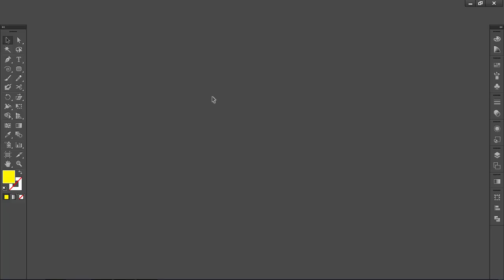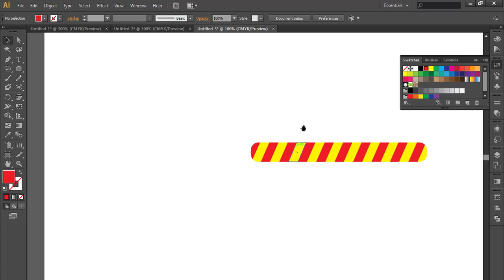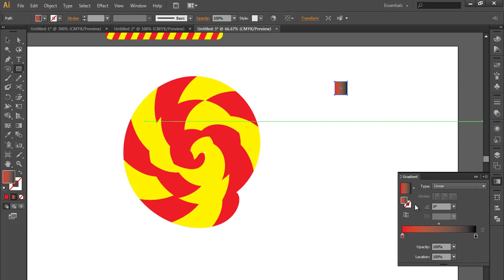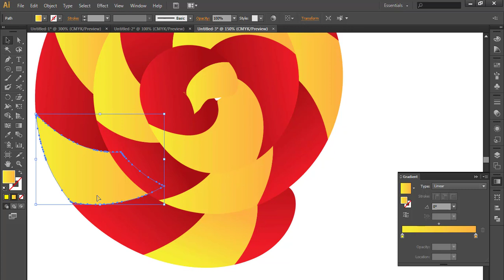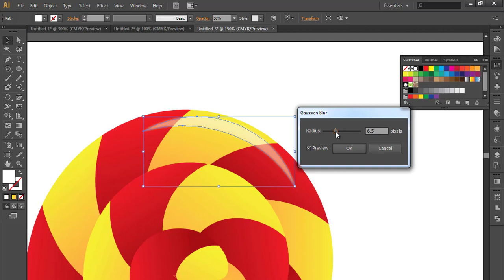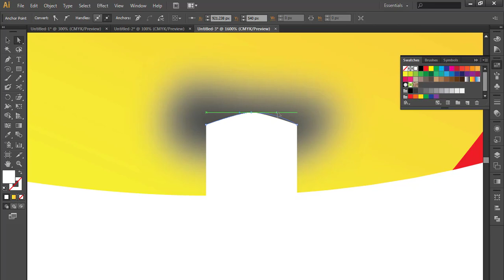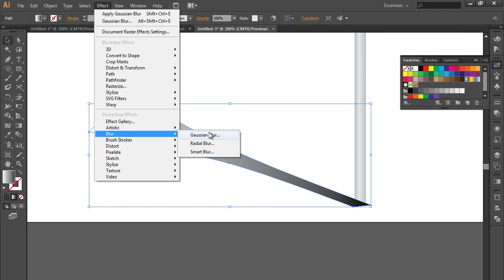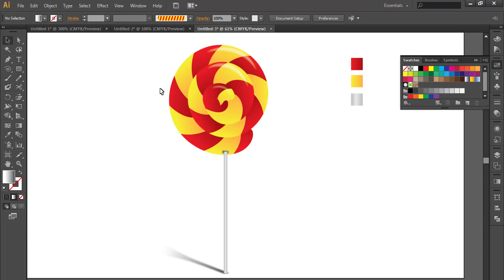lollipop making in illustrator for beginners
here i'm going to show making lollipop in  illustrator for beginners.